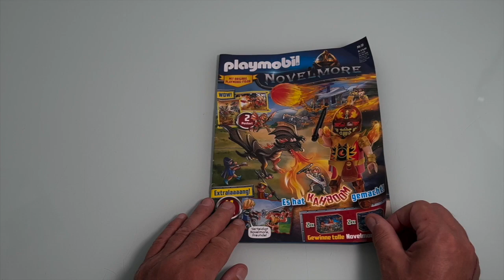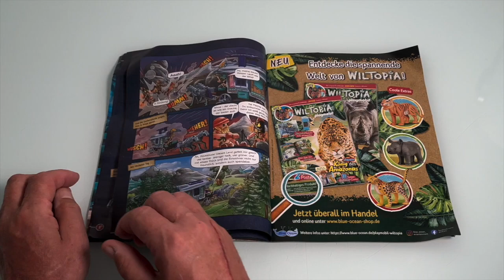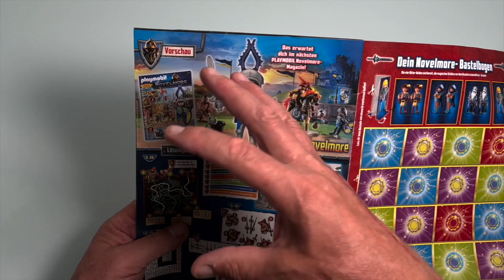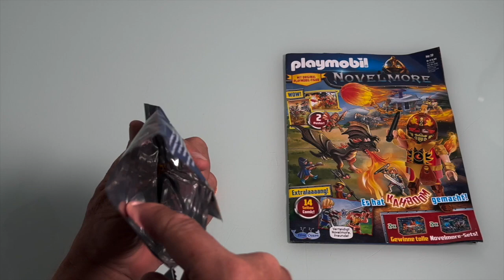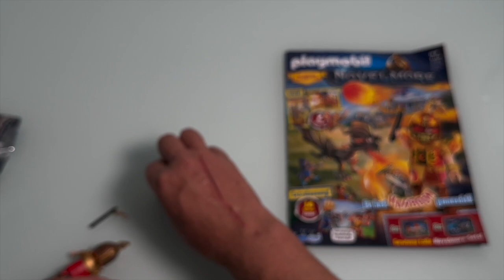NEUE playmobil Novelmore Magazin Nr 19